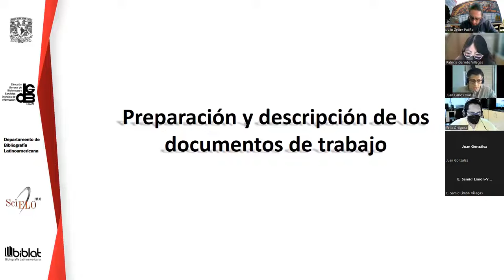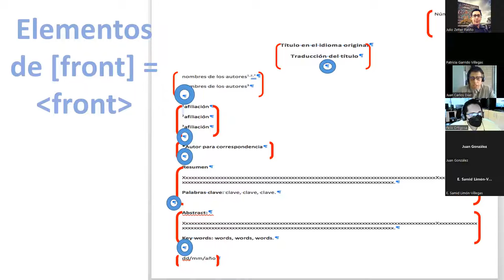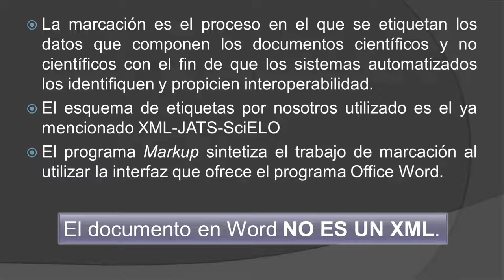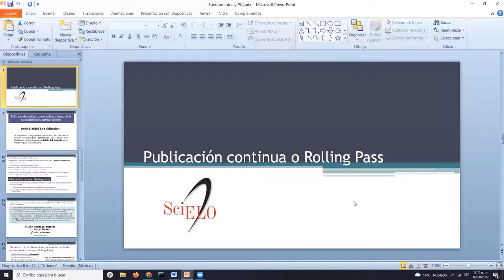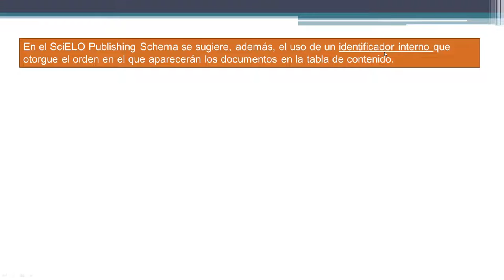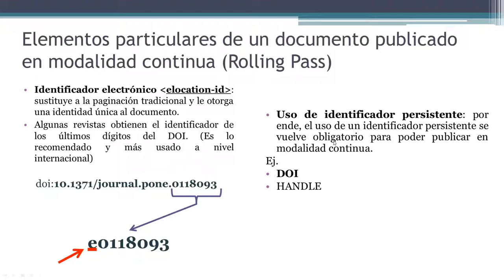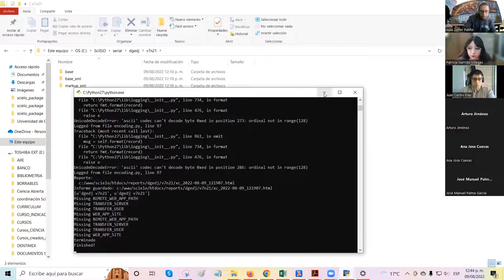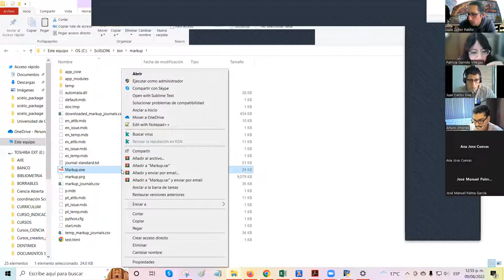Sesión 2 - Universidad de Colima 2022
Índice:
- Presentación: preparación de documentos previo a la marcación 00:00:00
- Presentación: principios básicos sobre el uso del Markup: 00:18:53
- Presentación: principios de la Publicación Continua: 00:31:35
- Práctica: organización de carpetas previo a la marcación: 01:01:27

Este video forma parte del las sesiones llevadas a cabo para el taller de marcación con el modelo SciELO Publishing Schema como parte de la capacitación brindada a editores de revistas científicas de la Universidad de Colima. Fecha: del 8 al 19 de agosto de 2022

Exponen:
- Lic. Juan Carlos Díaz Mauricio